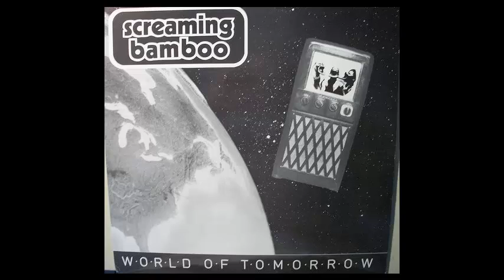Screaming Bamboo - Whitewash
Canada | Post Punk, New Wave (1984, "World of Tomorrow")